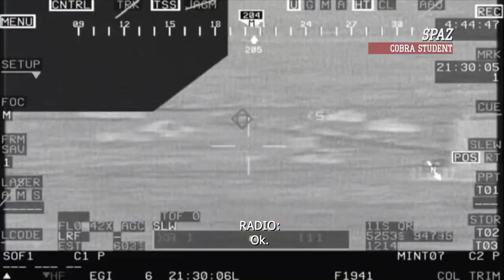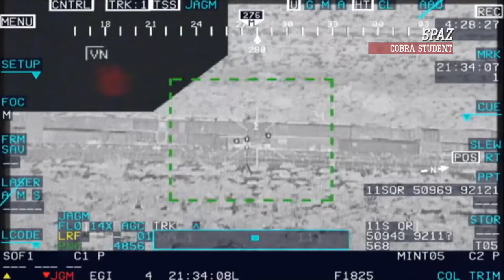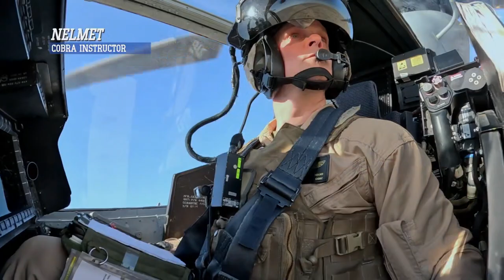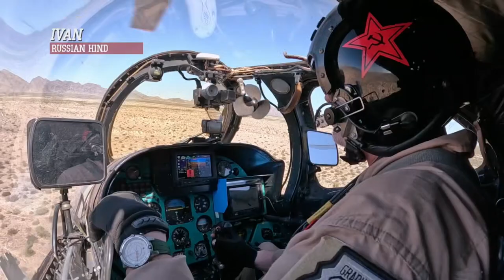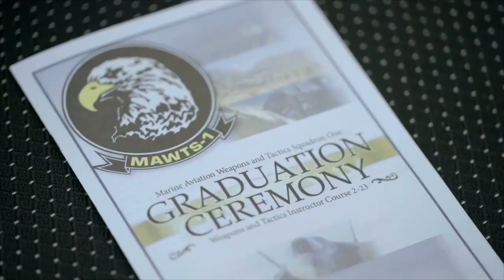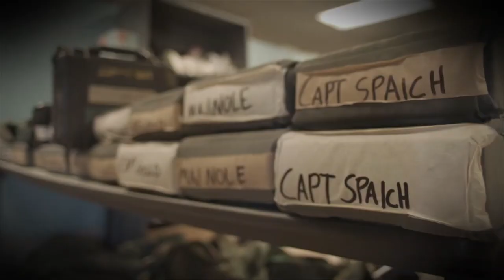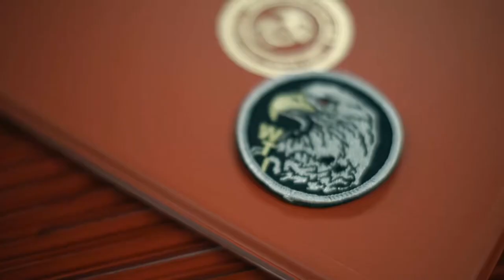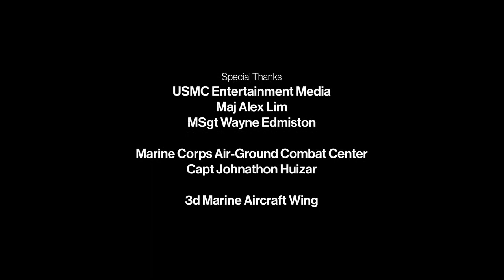Top Combat Pilot Episode 4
Situated in Yuma, Arizona, the show will offer an intimate glimpse into the Weapons and Tactics Instructor (WTI) course, the country's most prestigious aviation academy and the US Marines' equivalent of the Navy's famed "Top Gun school."